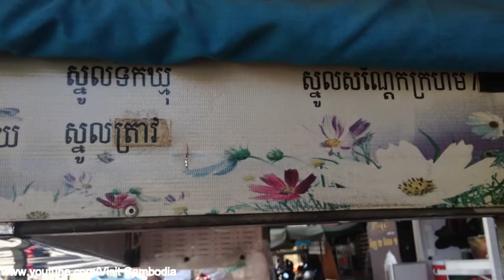Cambodia Street Food - Taiwan Pancake in Phnom Penh City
It's so delicious. It has many tastes such corn, durian, cheese, coconut, and so on. It's only 1000r (0.25$). You guys can mostly find it around Phnom Penh city. Don't miss the chance for tasting it if you land on Cambodia.